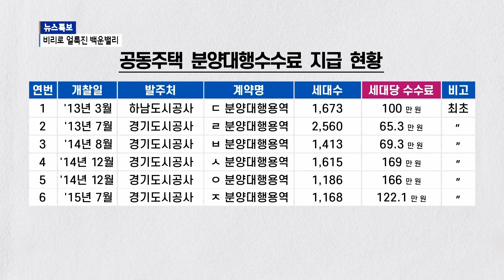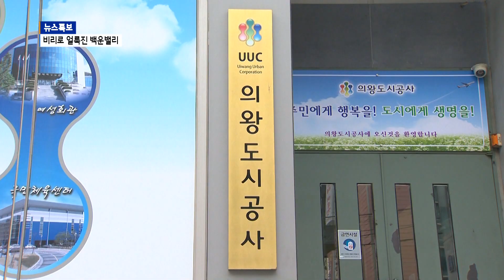[의왕] 비리로 얼룩진 의왕 백운밸리 개발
의왕도시공사가 추진한 백운밸리 도시개발사업을 놓고
감사원이 지난 해 말 감사를 진행했는데요.
각종 비리로 인해
380억 원의 손실이 난 것으로 드러나
지역사회에 큰 충격을 안겨 주고 있습니다.